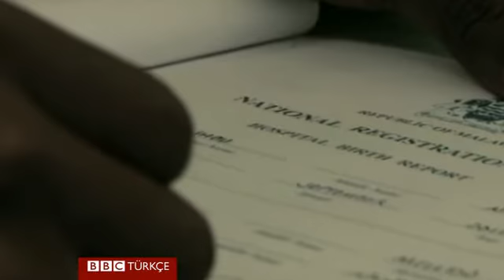Milyonlarca çocuğun adı da kaydı da yok - BBC TÜRKÇE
Birleşmiş Milletler Çocuklara Yardım Fonu UNICEF, tüm dünya genelinde yaptığı araştırmada her beş çocuktan üçünün resmi kaydınin bulunmadığını ortaya koydu. Kuruluş, bu durumun çocukların istismar edilmesine yol açabileceği uyarısında bulundu.